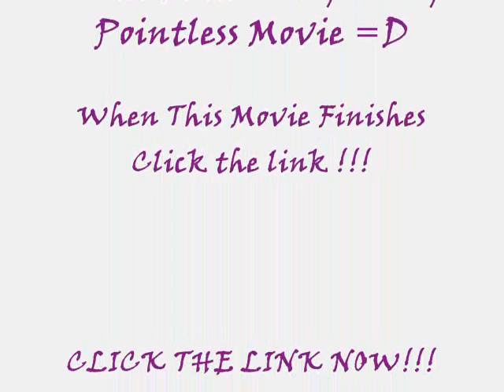Powder Game- Fire Tunnels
Umm i obviously don't own powder game [duh]
CLICK LINK AT THE END PLEASSE